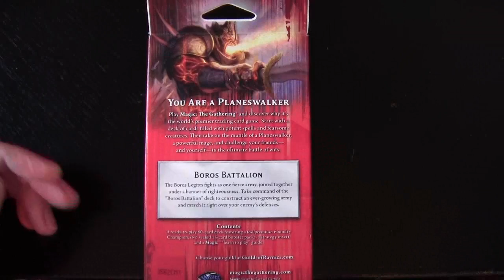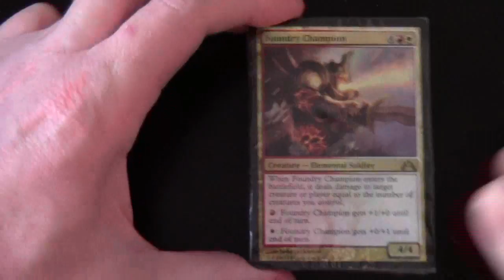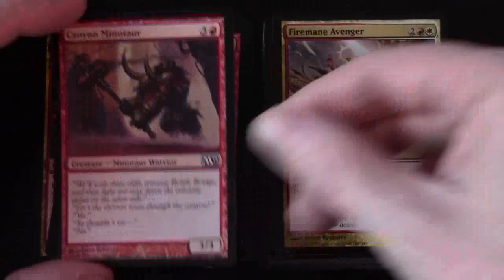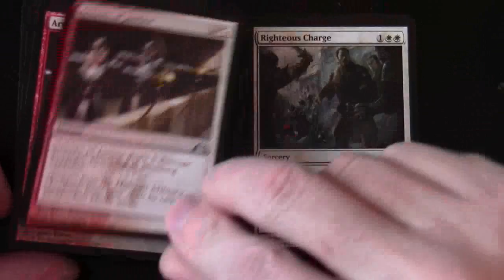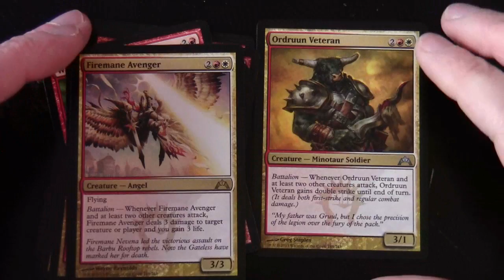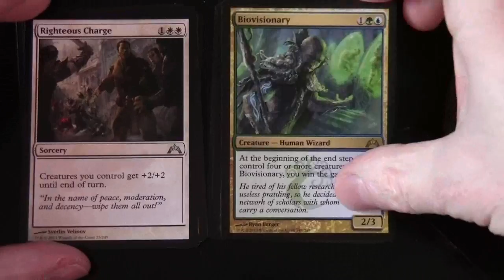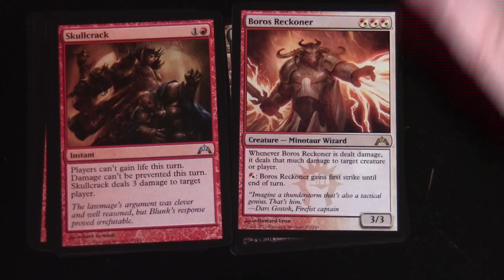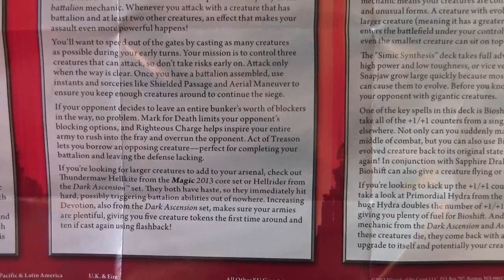Magic The Gathering - Intro Pack Gatecrash - Boros Battalion - Unboxing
An unboxing of the Boros Battalion Intro pack from the Gatecrash expansion. Unintentional ASMR SlowTV Flourishing